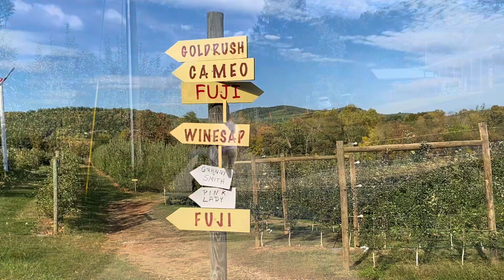Apple picking 2022 ! Pĕ Boh TÁo